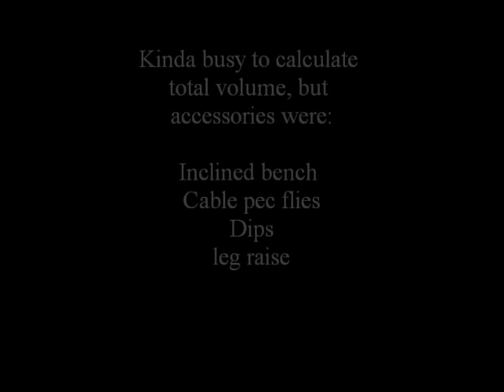April 11 Bench W1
5/3/1 Jim Wendler W1 5+ day. Volume day so to speak.